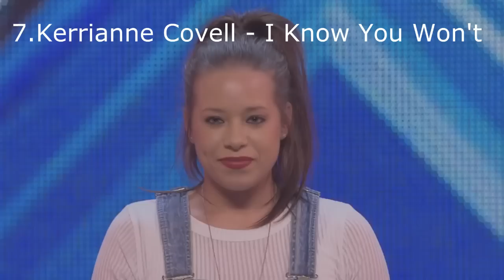TOP 10 X FACTOR AUDITIONS 2014/2015 HD (UK)